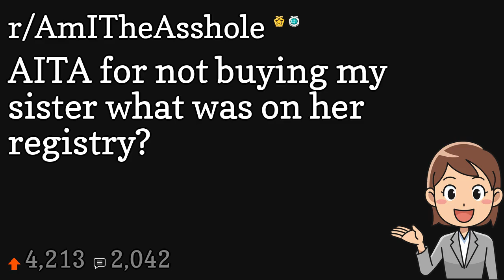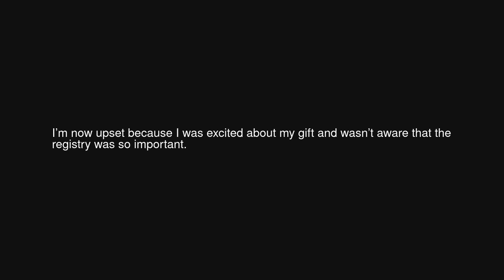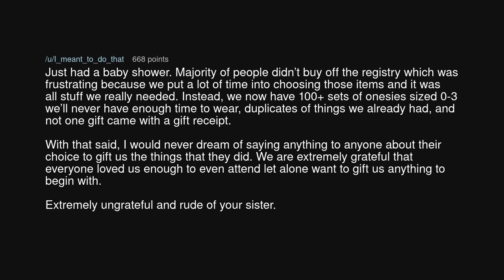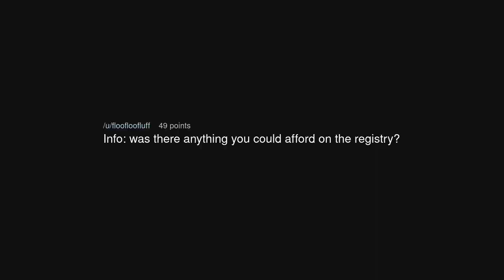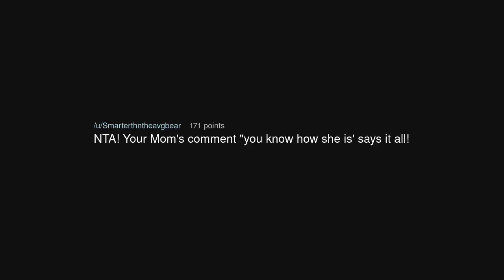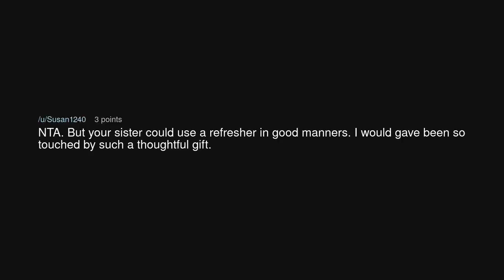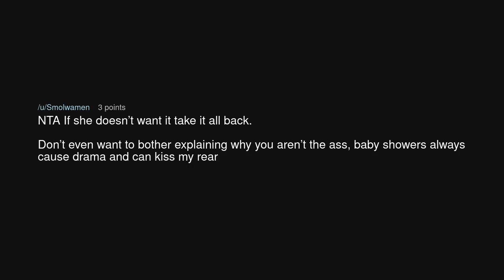AITA for not buying my sister what was on her registry?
AITA for not buying my sister what was on her registry? (r/AmITheAsshole)

Source: LoxerEss on Reddit (link removed at the insistence of YouTube)